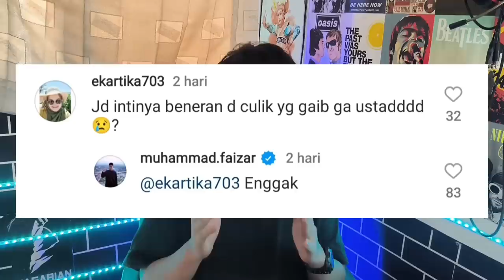REACTION USTADZ FAIZAR ADEM SOAL BOCAH SUBANG part2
MARAH USTADZ FAIZAR SOAL BOCAH HILANG DI SUBANG KALIJATI!!! PART 2

SOURCEI IG: @MUHAMMAD.FAIZAR